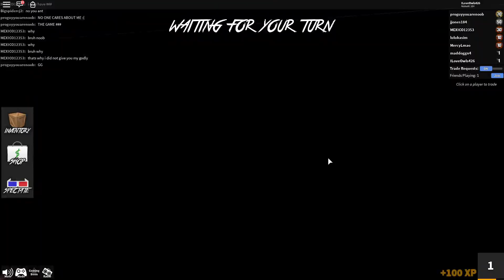The second Roblox video